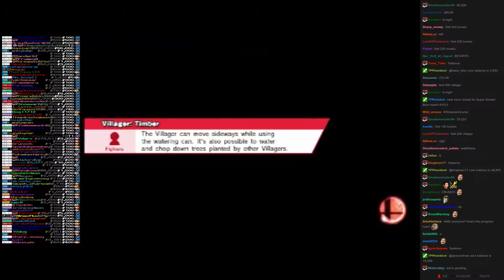Twitch Plays Super Smash Bros - Match #1013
[lucario, villager, samus, fox]. villager won.